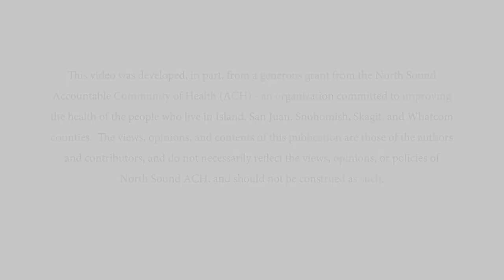Ensuring MAT Benefits the Individual and the Community - didgʷálič Wellness Center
Ever wondered how to offer medication-assisted therapy safely?  Learn how the didgʷálič Wellness Center- owned and operated by the Swinomish Indian Tribal Community- ensures that the medications they offer are beneficial. For additional info: didgwalic.com